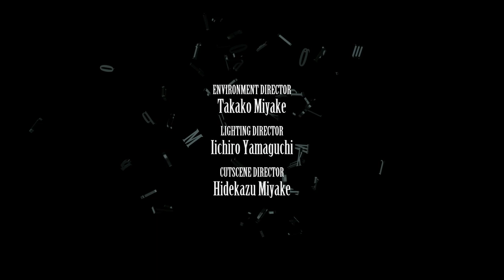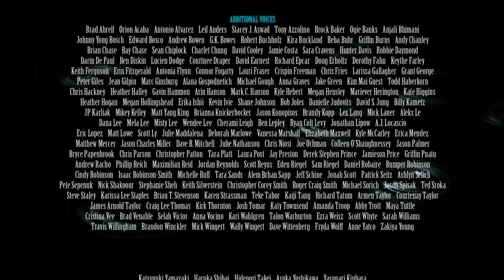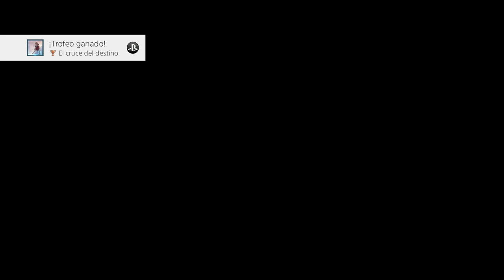Final Fantasy 7 Remake (Gameplay en Español, Ps4) Capitulo 34 Final